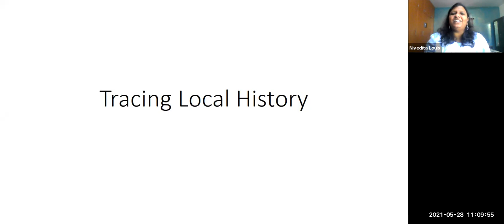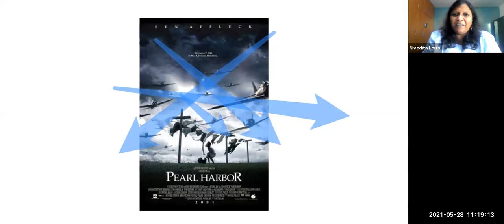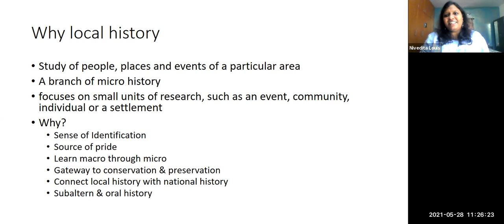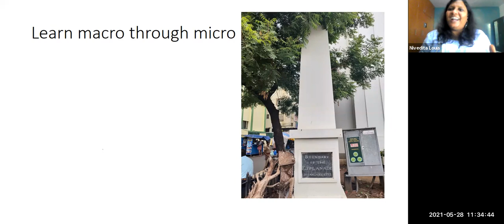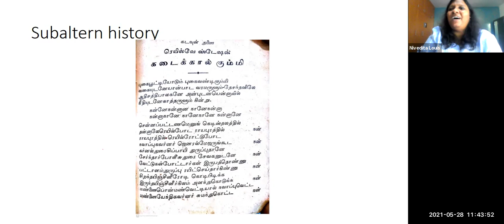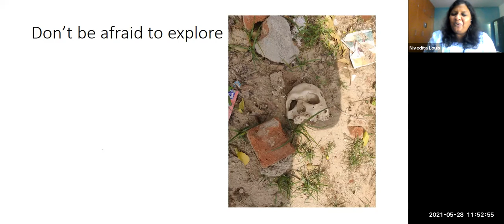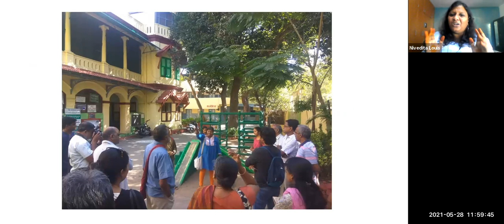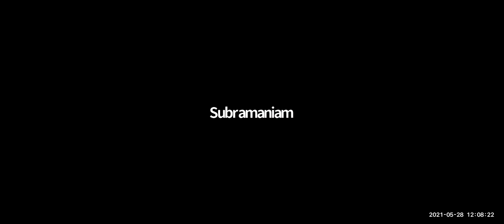TRACING LOCAL HISTORY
“Introducing an Expert"

Topic:  Tracing Local History

Category – KOVISE ECOVERSITY INFED SCHOOL

Presenter:
Mrs. Nivedita Louis
Writer and Historian
Chennai
Organiser: KOVISE ECOVERSITY - FARM SCHOOL
represented by
Mrs. Surya Narmada - Founder and Chairperson, KOVISE ECOVERSITY
Mrs.Sangeetha – Project Advisor
Ms.Viveka & Ms.Jayanthi - Project Directors
Ms.G.Jenika , Ms. Menaka & Ms.Ilaveni - Project Coordinators
Mr. Mohan Krishna Chowdry – Research Associate
Founder of Kovise Foundation
Mrs.Surya Narmada, MSc (Horticulture)
Managing Trustee, KOVISE FOUNDATION
Horticulture and Agriculture Arbitration Consultant;
Registered Valuer for Agriculture Lands